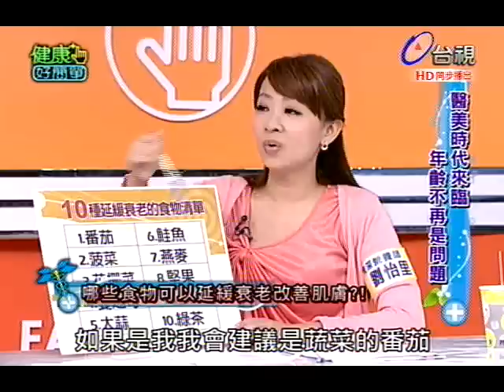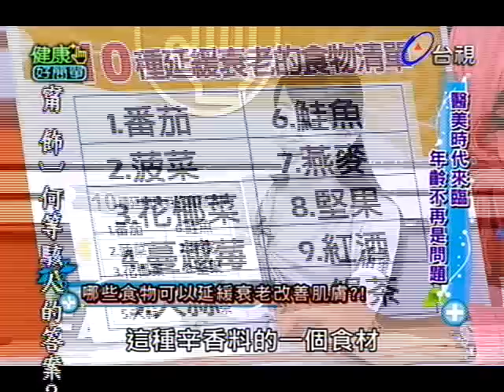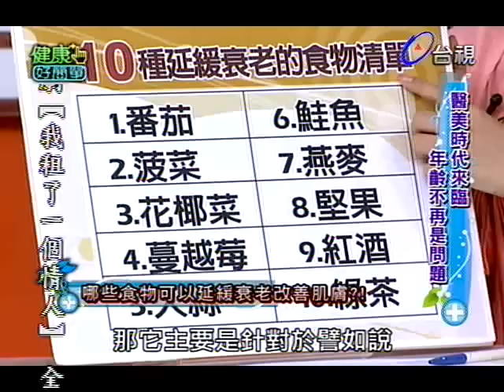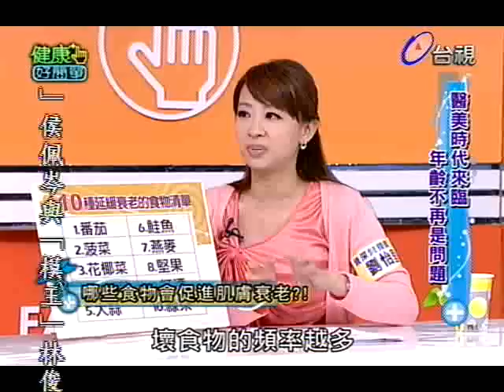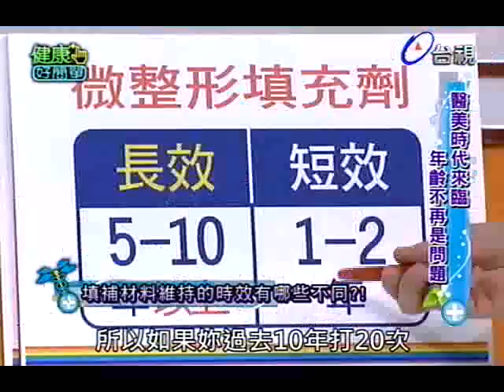健康好簡單 2012-11-13 pt.4/5 年齡不再是問題